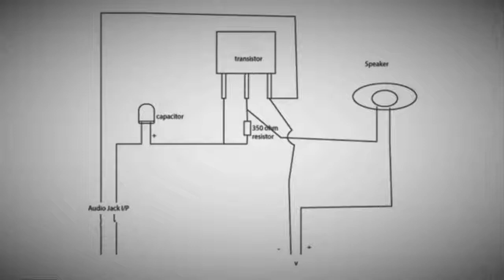How to make an amazing speaker from phone charger at home